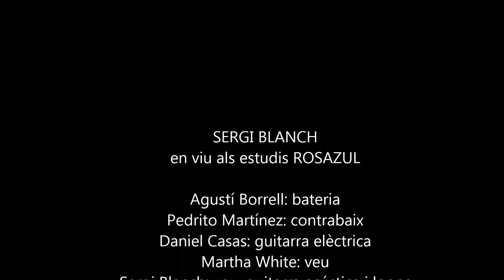SERGI BLANCH "Embruix" en viu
SERGI BLANCH
en viu als estudis ROSAZUL

Agustí Borrell: bateria
Pedrito Martínez: contrabaix
Daniel Casas: guitarra elèctrica
Martha White: veu
Sergi Blanch: veu, guitarra acústica i loops

Enregistrament: Daniel Cros

Enregistrat en directe el febrer del 2017
amb motiu de la gravació de l'EP
"DIES DE SAL"